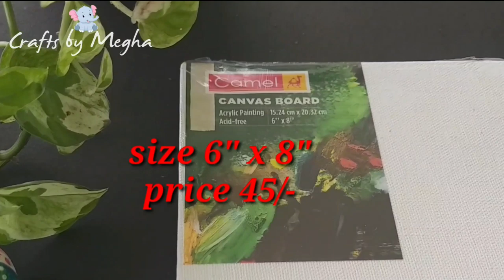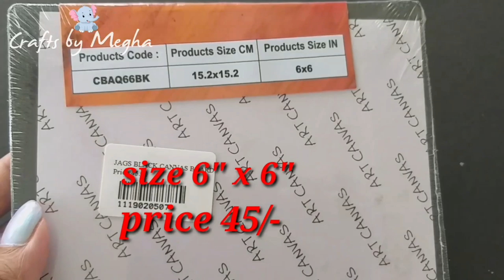ക്യാൻവാസ് പെയിന്റിംഗ് എളുപ്പത്തിൽ ചെയ്യാം / simple canvas painting / canvas painting for beginners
Step by step acrylic painting on canvas for beginners